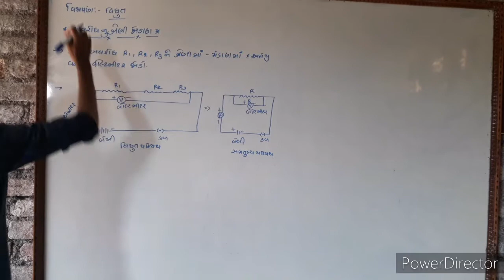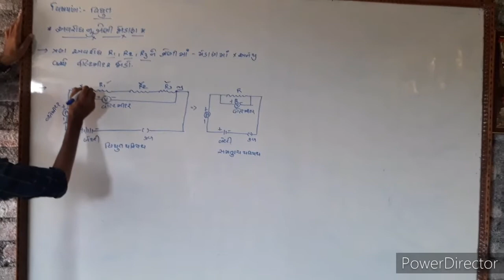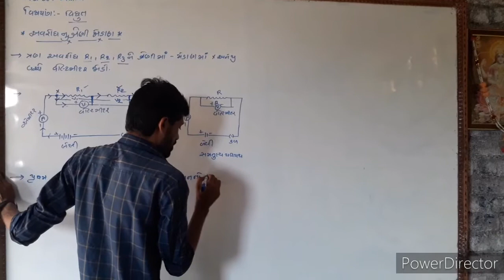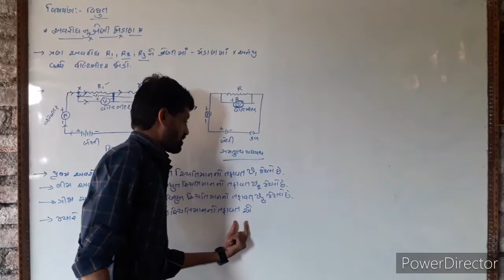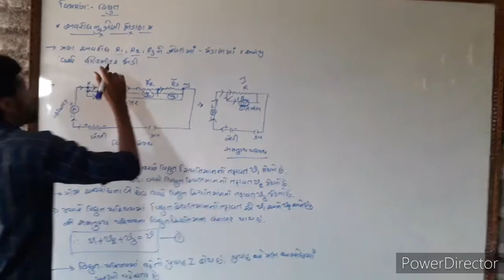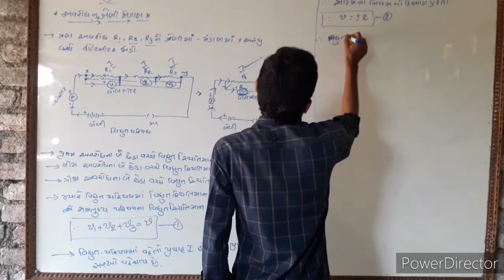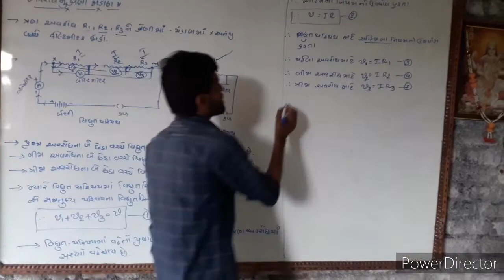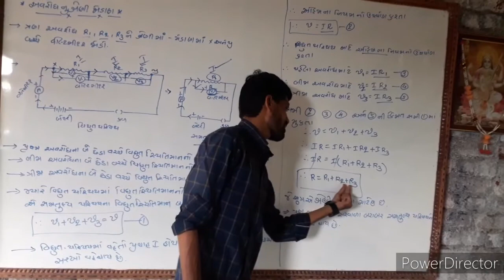Uma compus lathidad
Std :-10
Sub:-science
Chapter :-12
Lecture:-10